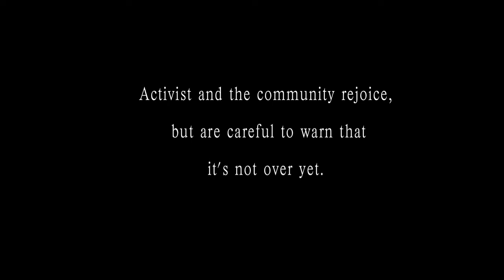What the San Onofre Shutdown Means - Victory Press Conference & Interviews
Excerpts of a celebratory news conference held outside Southern California Edison's San Onofre nuclear power plant Fri., June 7, 2013, following the company's announcement that the faulty plant will be permanently shutdown.

Interviews with Gary Headrick of San Clemente Green and Ray Lutz of CitizensOversight.org celebrate the accomplishment, while stressing that the long-term work for a safe decommissioning process and the secure onsite storage of hundreds of tons of radioactive fuel rods in an earthquake and tsunami zone is just beginning.

Thanks to EON producers Morgan Peterson and Laurent Malaquais for this report.